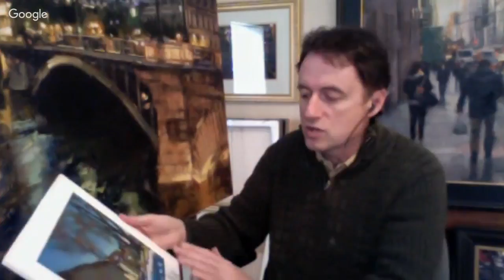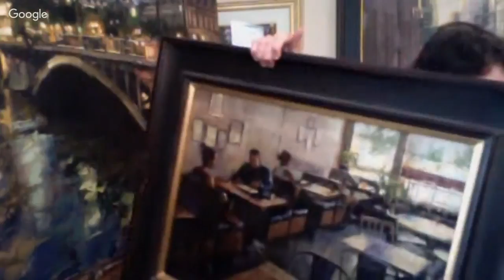Live Interview in Tamarah's Closet: Artist Desmond O'Hagan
Join me Friday, April 21st at 12PM EST (New York Time) for my LIVE INTERVIEW with Artist Desmond O'Hagan from Denver, Colorado.

Desmond O'Hagan was born in Wiesbaden, Germany, and was raised in the United States. He has been professionally painting for 30 years and resides in Denver, Colorado, where he devotes his time to his art in oils and pastels, and traveling throughout the world.

He has long been considered one of the leading urbanscape artists in the world. In the field, he has won many major awards for his artwork – including:

    Southwest Art Magazine's Award of Excellence
    International Assoc. of Pastel Societies' Prix'd Pastel Award
    IAPS Juried Show's The Maggie Price Award for Excellence

Awards at the Pastel Society of America's Annual Shows in New York City:

    Mrs. Pearl Kalikow Award
    Hudson Valley Art Association Award
    Connecticut Pastel Society Award

He has also won the George Innes, Jr. Memorial Award from the Salmagundi Club, and the Top Five Plein Air Paintings Award at the "Altitude & Attitude" Exhibition in Denver, Colorado.

For years, his artwork has been selected for inclusion in a number of prestigious exhibitions across America including Denver Rotary Club's "Artists of America", Colorado Governor's Invitational Art Show, The Pastel Society of America (NYC), and the Salmugundi Club in New York City.

Mr. O'Hagan has also been invited to exhibit artwork in Japan, China, and France.

Mr. O’Hagan is a Master Pastelist with the Pastel Society of America, and is listed in Who's Who in American Art, Who's Who in America, and in the Hall of Fame at the Art Institute of Colorado.

In May 2005, he was inducted into the International Association of Pastel Societies' "Master Circle".